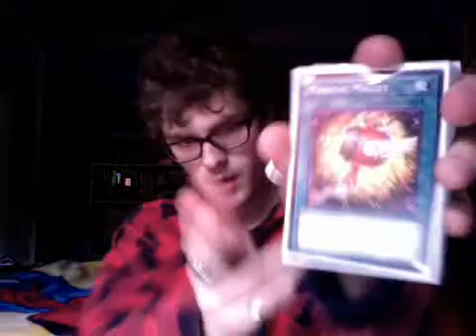WHATS ON MY MIND EPISODE 2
TOPICS THAT ARE ON MY MIND PLUS MY REVIEW ON MAGICAL MALLET AND POT OF DUALITY AND WHY MAGICAL MALLET IS BETTER CARD IN MANY WAYS